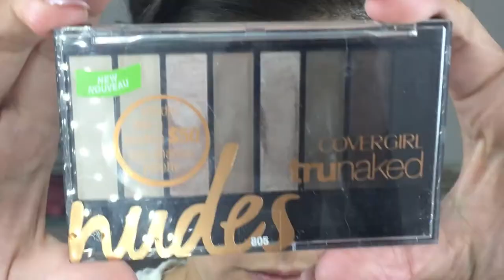SUMMER WEDDING MAKEUP COLLAB WITH KRUSENWITHKENZ I ALL DRUGSTORE I RADIANT BRIDE I NAOMIROSE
Today’s video is extra special because I am collaborating with @KrusenWithKenz to bring you an entirely drugstore summer wedding makeup look! This is an in-depth talk-thru tutorial, so you can follow along each step of the way. Grab a snack and your makeup, cuz it's a long one! I created a very simple, bright, natural look that any level can easily achieve. My inspiration for this look was “RADIANCE.” So the main focus of this look is making the skin look flawless and radiant. I hope your special day is wonderful and filled with light and joy!
(P.S. That is henna on my finger!)

PRODUCTS USED:
Sally Hansen Color Therapy Nail Polish in Powder Room - $5.99
Maybelline Color Tattoo in Inked in Pink - $5.24
CoverGirl TruNaked Nudes Palette –  $9.98
Loreal Brow Stylist Definer in Brunette - $7.49
Loreal Brow Stylist Plumper in Medium to Dark - $7.97
Loreal Laquer Liner in Blackest Black - $7.49
Essence Eyeliner Brush- $1.99
Revlon Lash Curler - $5.99
Loreal Voluminous Lash Paradise Waterproof in Black –  $8.99
Ardell Studio Effects Demi Wispies - $5.49
(ALSO HIGHLY RECOMMEND THESE LASHES FOR WEDDING!)
Ardell Faux Mink Lashes in #811 - $5.99
Kiss Strip Lash Adhesive Clear - $2.99
NYX Angel Veil Primer - $15.99
NYX Born to Glow Liquid Illuminator in Sunbeam - $7.49
Wet n Wild PhotoFocus Foundation in Golden Beige - $4.68
EcoTools EcoFoam Sponge - $9.65
Maybelline FitMe Concealer in Light - $6.49
Real Techniques Blush Brush - $7.90
Maybelline Lasting Drama Waterproof Gel Pencil in Cashmere White -  $6.94
Loreal Infallible Eyeshadow in Iced Latte - $6.99
Physicians Formula Butter Bronzer in Bronzer - $13.23
Flower Beauty Flower Pots Blush in Sweet Pea – $8.98
Essence Pure Nude Highlighter - $4.49
Real Techniques Buffing Brush (Sold in Flawless Base Set) - $14.69
Maybelline SuperStay Matte Ink in 05 Loyalist - $7.99
Milani Make It Last Matte Setting Spray - $9.99

INSTAGRAM: naomiroseig (I hang out of IG stories a lot!)

CAMERA: iPhone 6S
LIGHTING: LimoStudio Softboxes
MICROPHONE: Taskar SGC-598
TWINKLE LIGHTS: Addlon Fairy Curtain Lights (Warm White)